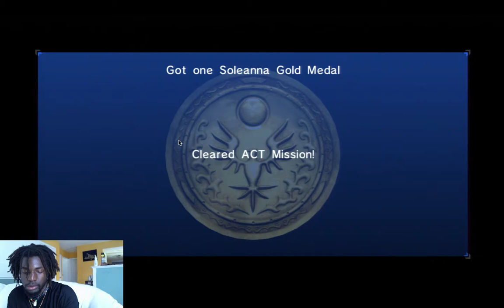Sonic the Hedgehog 2006 - The Torture - 2 / 7